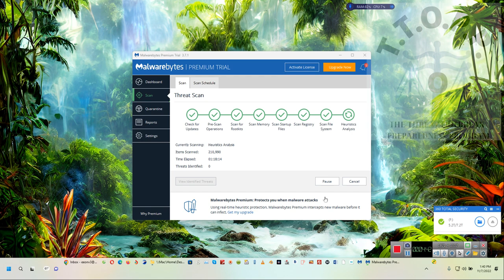WE take this very seriously